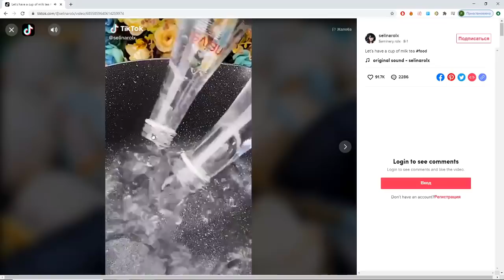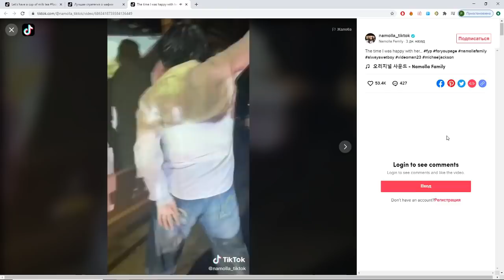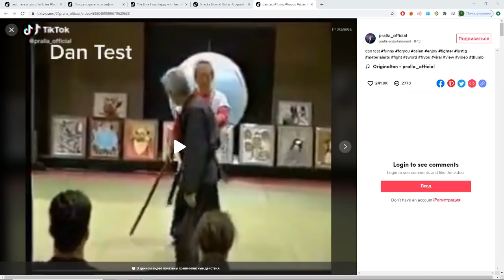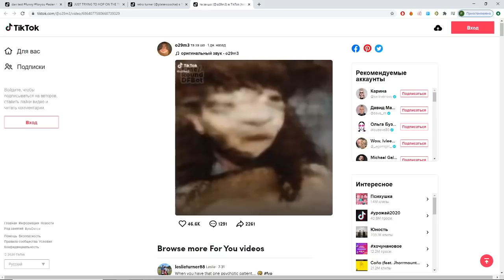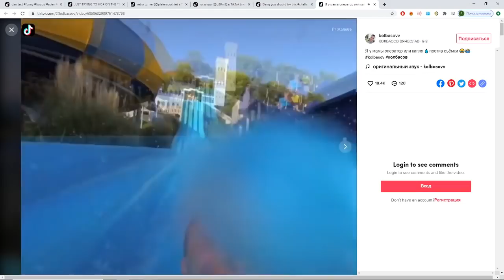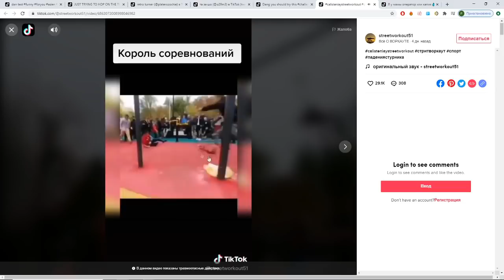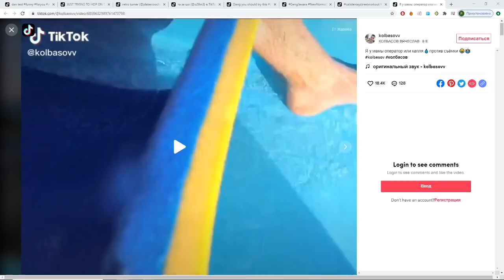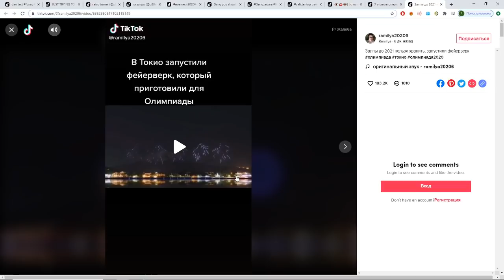Dawg Tik tok #10